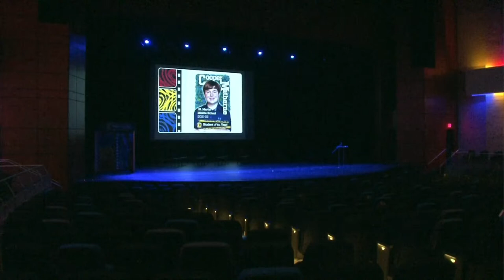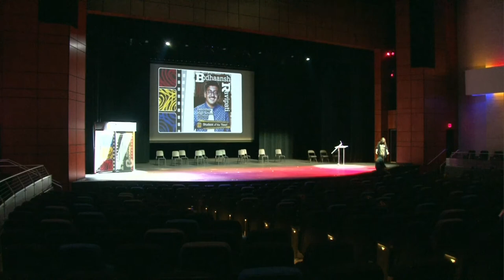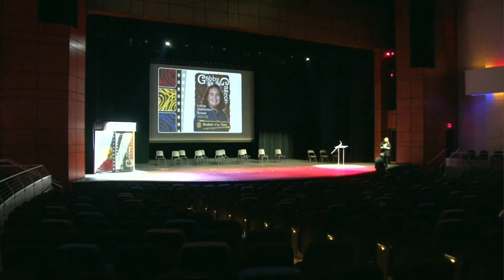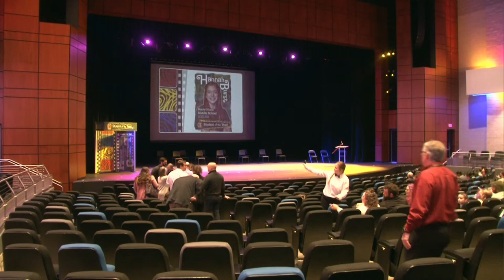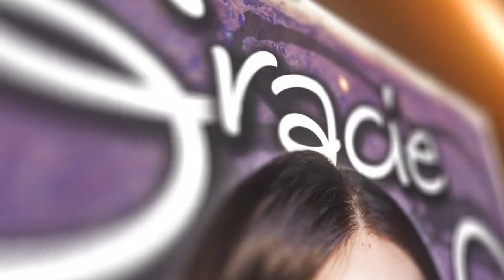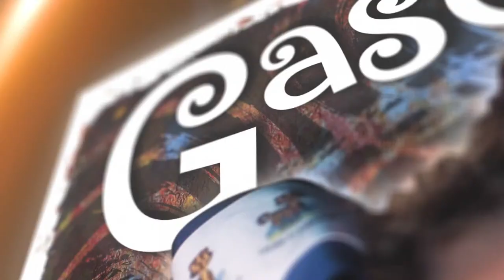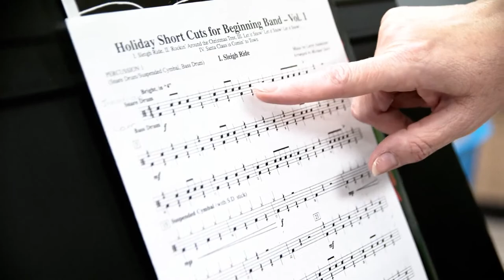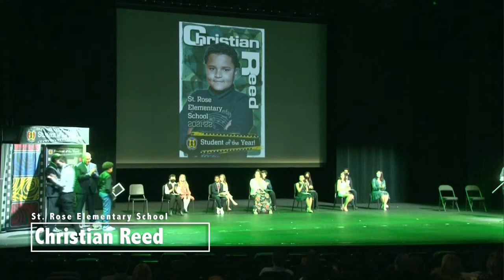Student of the Year 2021-2022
12 students representing each school within St. Charles Parish Public Schools are being honored for being chosen as Student of the Year on Thursday, January 20, 2022.

Press Play Productions is a crew comprised of Juniors and Seniors from Hahnville and Destrehan High Schools enrolled in the Advanced Television Broadcasting course at the St. Charles Parish Public Schools Satellite Center.